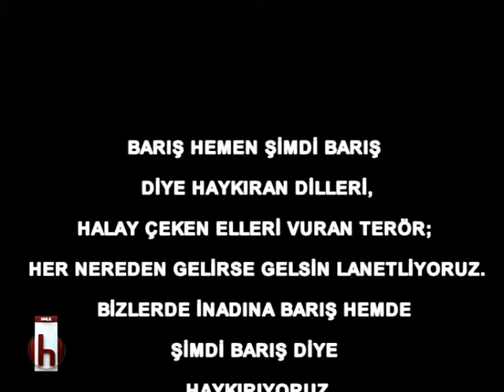CIGLI BELEDIYE BASKANI HASAN ARSLAN ANKARA İÇİN TAZİYE MESAJI